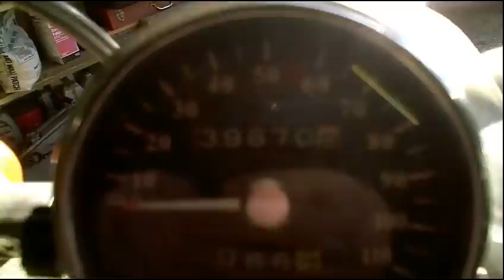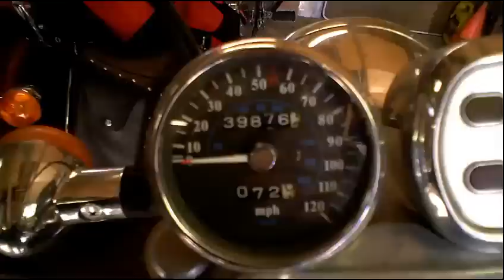PBC 05 What do you expect to accomplish by uploading your videos?